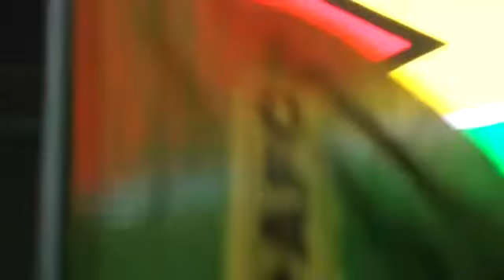APNU+AFC Campaign Launch 2020- PM Candidate Khemraj Ramjattan Speech